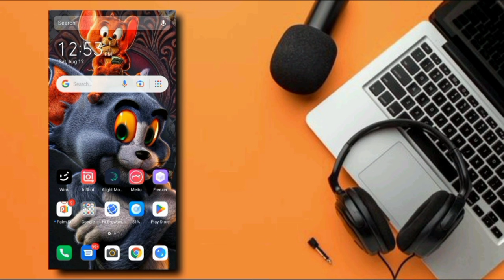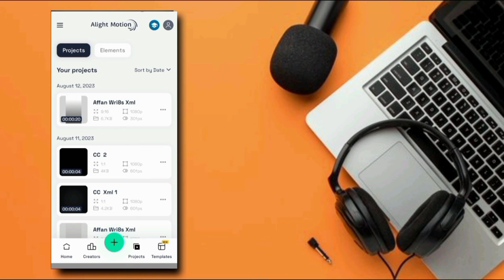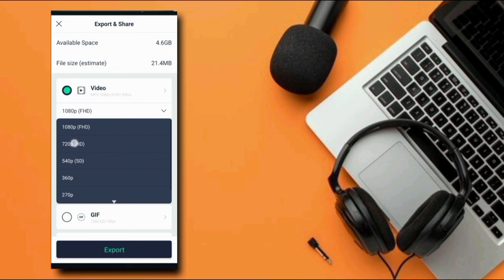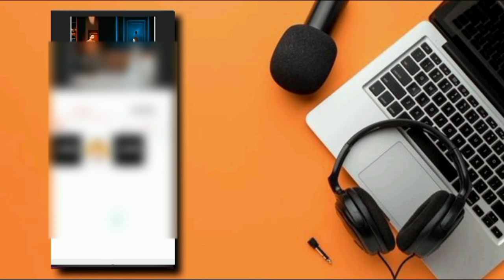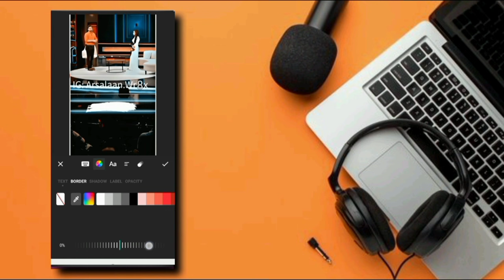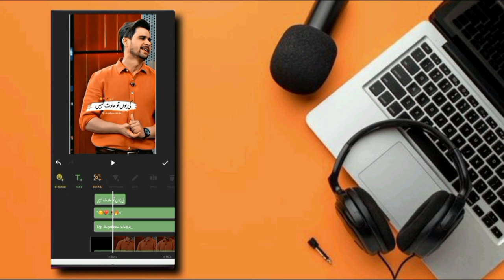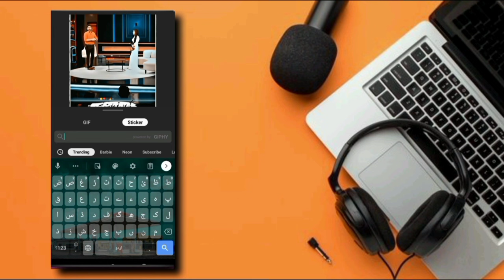Affan Wri8s TikTok Video editing Tutorial | Smooth HD Quality video Tutorial Like Affan Wri8s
Affan Wri8s TikTok Video editing Tutorial | Smooth skin video editing | Arsalaan Creator

Note :-
Kripya dhyan dein ki Alight Motion ke features update ho sakte hain, isliye application ke latest version ke according steps follow karein.

Zarur, main aap ki madad kar sakta hoon! Smooth skin edit karne ke liye, aap video editing software jaise Adobe Premiere Pro ya Final Cut Pro ka istemal kar sakte hain. Aapko subject ki skin ko select karna hoga aur fir softening ya blurring filters ka istemal karke skin ko smooth aur clear dikhane ke liye adjust kar sakte hain.

Xml  k liye Whatsapp per Message Karen
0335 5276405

 Affan Wri8s
Adeel Writes
                      All Creator Xml Available hn